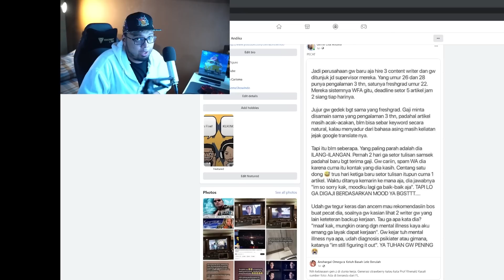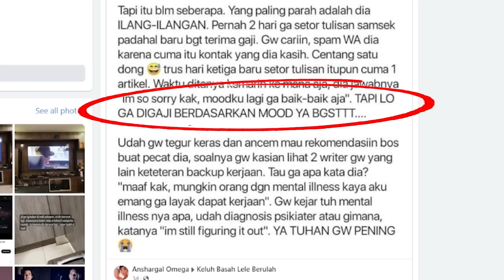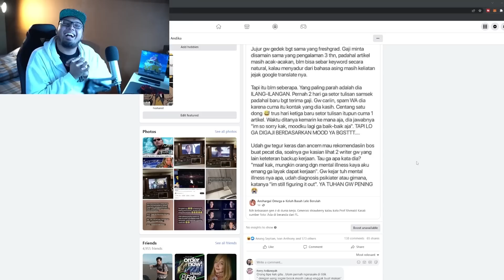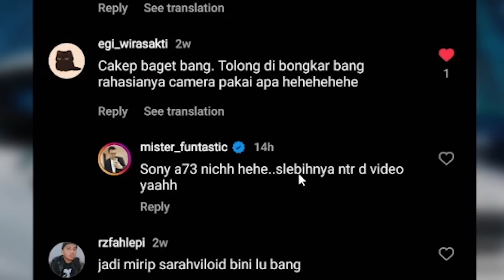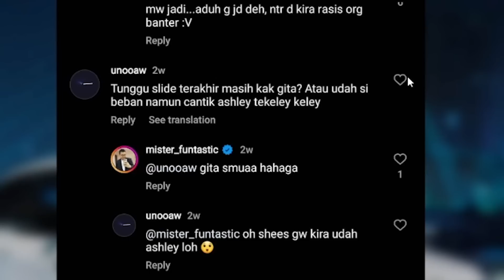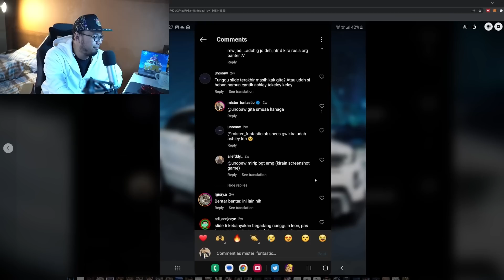Mau Dapat Kerja?, YA JANGAN MALAS! - Ngobrol & Comment (61)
Temen2 juga boleh nih sharing pengalaman bekerja di komen d bawah! yang mw tanya2 silahkan, dan temen2 yg udah dpt kerja jga boleh tuh sharing gmn pengalaman kalian! monggo!